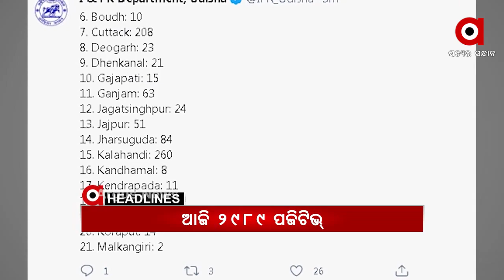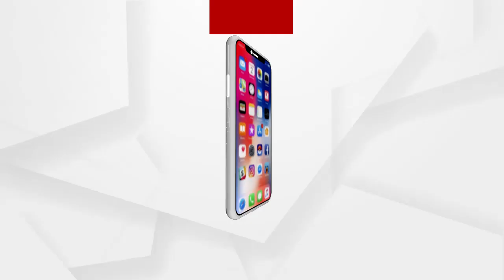Headlines 2pm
+ ସଂନ୍ଧ୍ୟା ସାଢ଼େ 5ଟାରେ ରାଜ୍ୟବାସୀଙ୍କୁ ସମ୍ବୋଧନ କରିବେ ମୁଖ୍ୟ ଶାସନ ସଚିବ...
+ ଦିଲ୍ଲୀରେ ସପ୍ତାହାନ୍ତ କର୍ଫ୍ୟୁ ଲାଗି ମୁଖ୍ୟମନ୍ତ୍ରୀ କେଜରିବାଲଙ୍କ ଘୋଷଣା...
+ ପିପିଲି ଉପନିର୍ବାଚନ ନେଇ ସିଇଓଙ୍କ ପ୍ରେସମିଟ୍...
+ ହାଇଦରକୁ ଫେରାର କରିବାକୁ ଚୌଦ୍ବାର ସର୍କଲ ଜେଲରୁ ପ୍ରସ୍ତୁତ ହୋଇଥିଲା ବ୍ଲୁପ୍ରିଣ୍ଟ...
+ ପରୀକ୍ଷା ଘୁଞ୍ଚାଇବା ଦାବିରେ କଲେଜରେ ଉତ୍ତେଜନା...
+ କୋଇଡ଼ା ପରେ ମାଲକାନଗିରିରେ ଭୋକର ବିକଳ ଚିତ୍ର...
+ ବେକାବୁ କୋରୋନା...ରାଜ୍ୟରେ ଆଜି 2989 ପଜିଟିଭ୍...
+ ଦେଶରେ ପ୍ରଥମ କରି ଦୁଇ ଲକ୍ଷ ଟପିଲା ଦୈନିକ ସଂକ୍ରମଣ...